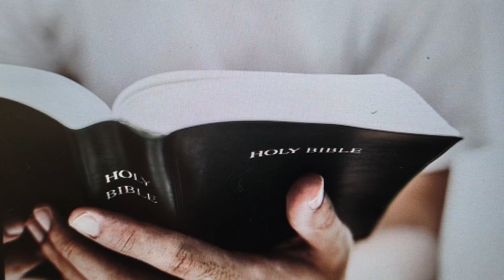Three Suggestions When You Don't Feel Like Reading the Bible